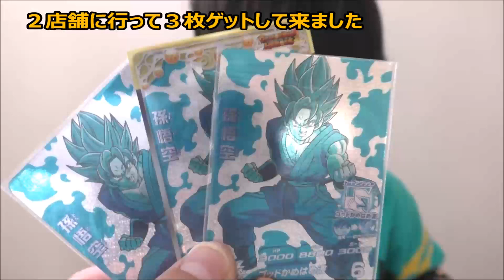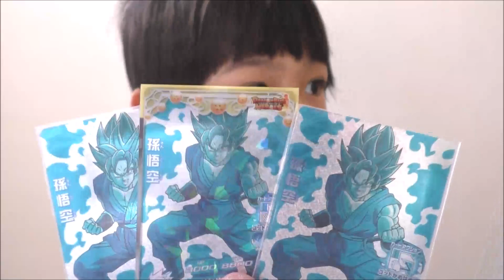DBH店頭無料配布（孫悟空）&オフィシャルプレミアムスリーブを紹介します☆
説明・DBH店頭無料配布（孫悟空）&オフィシャルプレミアムスリーブを紹介します☆